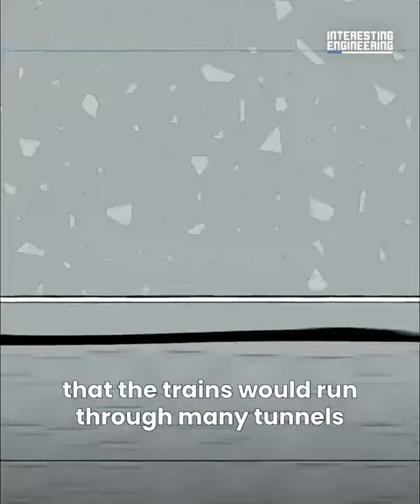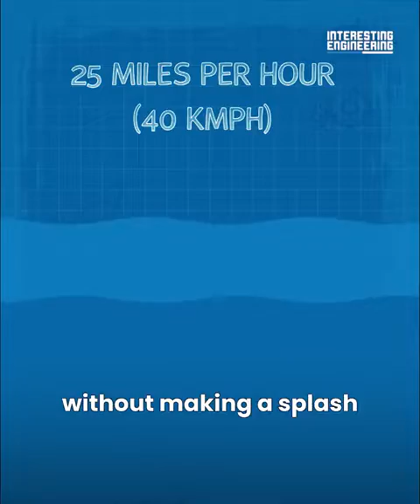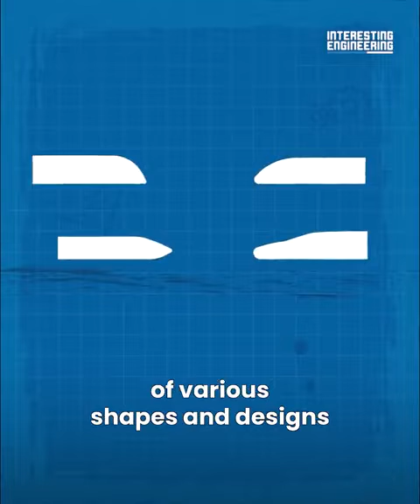Bullet train sonic wave reduced